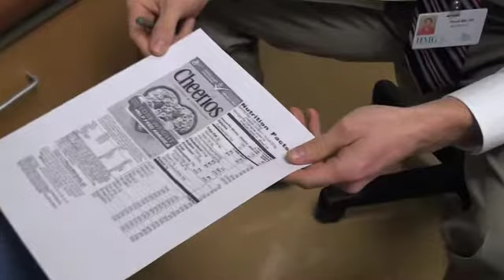Introducing HMG's Healthy U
If you're interested in a healthier lifestyle, Healthy U is just what you've been looking for!  Whether you want to lose weight, learn about nutrition, establish a healthy menu, or even receive a customized exercise plan, Healthy U has just what you want!  Check out HMG's Healthy U, today!